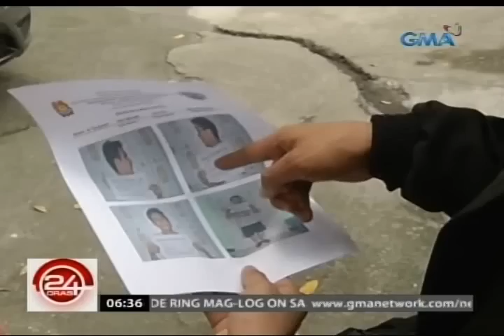24Oras: Apat na miyembro ng "Eric Espinosa Drug Group," patay sa engkwentro